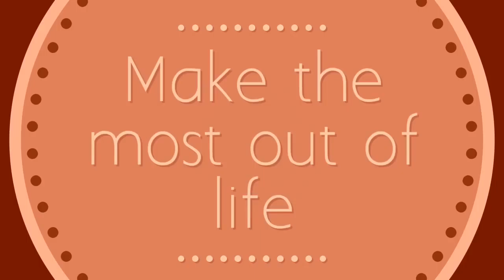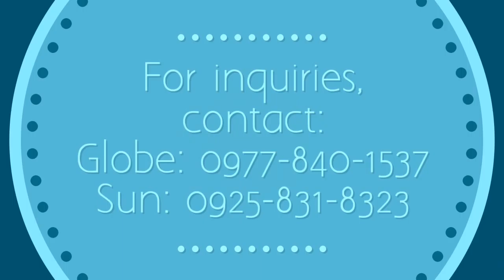Avida Towers Astrea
AVIDA ASTREA
Quirino highway, Fairview, Novaliches, Quezon City

Nearby establishments
Schools / Educational Institutions
-School of St. Anthony : 0.5 km
-Mater Carmeli School : 1.3 km
-OB Montessori : 1.43 km
-Sacred Heart School of Novaliches : 1.6 km
-Far Eastern University - 4.7 km

Hospitals / Medical Centers
-Commonwealth Medical Center : 0.67 km
-San Lorenzo General Hospital : 0.88 km
-FEU NRMF Medical Center : 4.7 km

Churches / Places of Worship
-Iglesia ni Cristo : 0.77 km
-Ascension of Our Lord Parish : 0.87 km
-Mary the Queen Parish : 1.43 km

Commercial and Leisure Centers
-Fairview Terraces : 0.3 km
-SM City Fairview : 0.3 km
-Robinson's Place Novaliches : 0.7 km

Price Range: P1.9M - P6.4M

Avida Towers Astrea Tower 1
Studio Unit
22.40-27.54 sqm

One Bedroom Unit
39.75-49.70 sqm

Two Bedroom Unit
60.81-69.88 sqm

Amenities:
-Green Pointe
-Clubhouse
-Adult and Kiddie Pools
-Play Area
-Outdoor Nook
-Jogging Path

PAYMENT SCHEMES
*20% Downpayment Payable in months
*80% Balance payable thru bank/PAGIBIG/In-House
*Reservation fee

Prices subject to change without prior notice

Please advice at least a day ahead before the desired tripping schedule. Bring 2 valid Government IDs (e.g. SSS, Driver's License, Passport etc) ; SSS and TIN number and one month latest payslips/ remittance slips/ vouchers during tripping for assessment.

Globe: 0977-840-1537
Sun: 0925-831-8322